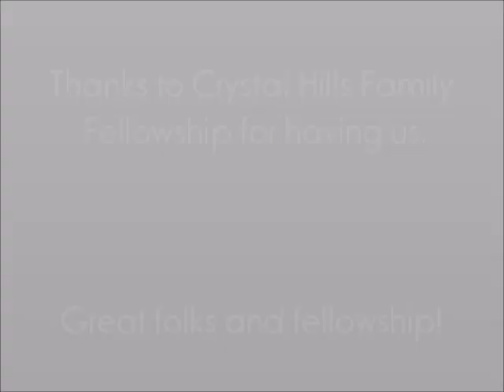Old Men In Hats at Crystal Hills Family Fellowship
Old Men In Hats at Crystal Hills Family Fellowship in Elkins AR